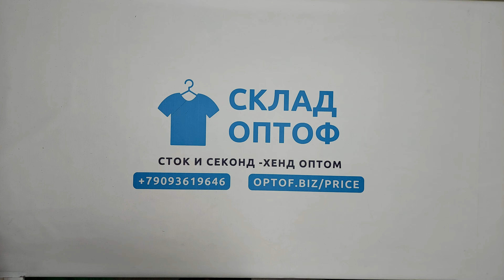24431 Рубашки фланель мужские 21572 (extra/1 кат) 5 пак 25кг. по 6.15€/кг. 67шт.